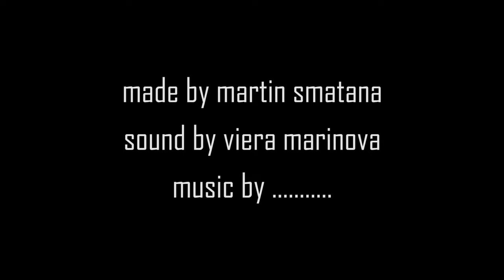Usual Hero - a paper cut-out stopmotion animation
A short paper cut-out stopmotion animation I have made for the nomination of Tomas Gabriel´s book „Obvykle hrdinstvi“ for Czech annual literary and book award Magnesia Litera.